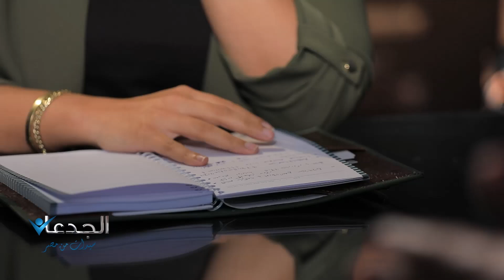سمية الشافعى .. تنافس تركيا والاردن والامارت بشركتها المتخصصة في السياحة العلاجية